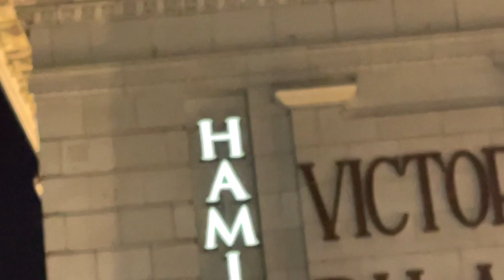Watching HAMILTON in London at the Victoria Palace Theatre!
Hey guys, I wen't for HAMILTONN and it was just awesome. I had an amazing time and the play was brilliant and the acting was exceptional!